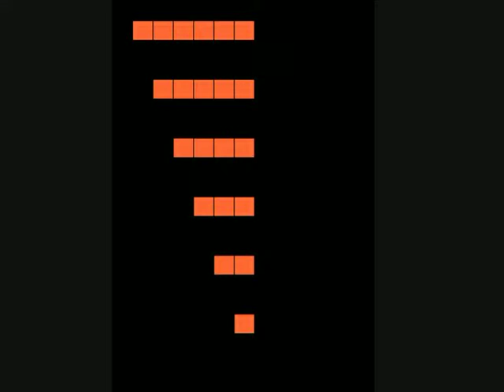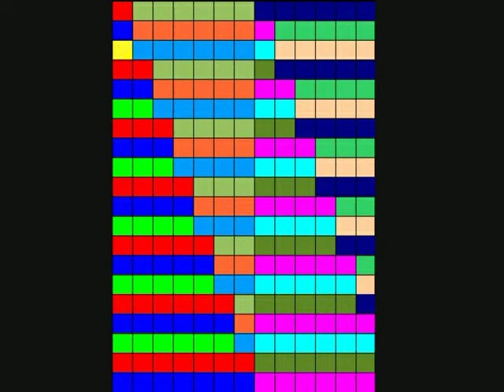Calendrical 260 Days Calendar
O Tonalpohualli, ou Tzolkin é a conta dos dias e dos destinos, um calendário divinatório com 260 signos. São encontrados em pelo menos sete versões que sobreviveram a Inquisição Espanhola:

Códice Florentino
Códice Borbónico
Tonalámatl de Aubin (Tlaxcalla)
Códice Vaticano A
Códice Vaticano B
Telleriano-Reminsis
Códice Borgia

Suas Premissas Lógicas são as Bases Numéricas 9, 13 e 20 relacionadas entre sí.
A matemática tolteca como a maia estava intimamente ligada a metafísica e a poesia, mensagem Geométrica, álgebra, astronomia e mitológica, sendo por esta última seu caráter metafísico (ético e ontológica).

O objetivo deste calendário de 260 dias é mostrar a estrutura dos fenómenos no Espaço-Tempo e suas cargas energéticas relativas.
Segundo os matemáticos toltecas, todo ciclo pode ser analizado em 9, 13 ou 20 partes.

Além do uso social (escolha de nomes), e divinatório, seu uso astronômico por exemplo é muito importante, entre outras coisas a ERA MAIA dura 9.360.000 de dias, sendo que dividida por 260 partes ou seja 36.000 dias, ocorrem 9 eclipses totais do Sol...

Aqui eu faço uma releitura da estrutura Espaço-Tempo, levando em conta, a Geometria e as cores na tentativa de achar as respectivas cargas energéticas relativas, e também demonstrar a importância de 19 signos "ocultos" que se relacionam com a distribuição em base 20 correlacionada com a 13, entre outras coisas... em construção... Forte Abraço!!!

Amerindian Theorem of Time

The tonalpohualli, a Nahuatl word meaning "count of days", is a 260-day sacred period (often termed a "year") in use in pre-Columbian Mesoamerica, especially among the Aztecs. This calendrical period is neither solar nor lunar, but rather consists of 20 trecena, or 13-day periods. Each trecena is dedicated to and under the auspices of a different deity.
The word, meaning "division of days", is a western invention coined in Yukatek Maya. The corresponding words used by the K'iche' and Kaqchikel peoples of Guatemala, which have maintained an unbroken count for over 500 years, are, respectively, Aj Ilabal Q'ij 'the sense of the day' and Chol Q'ij, 'the organization of time'. The actual names of this calendar as used by the pre-Columbian Maya are not widely known. The corresponding Postclassic Aztec calendar, was called tonalpohualli, in the Nahuatl language.
Tzolk'in (from the revised Guatemala Mayan languages Academy orthography, which is preferred by the linguists of the Summer Institute of Linguistics, formerly and commonly tzolkin) is the name bestowed by Mayanists on the 260-day Mesoamerican calendar originated by the Maya civilization of pre-Columbian Mesoamerica.
For divination based on casting lots and counting forward through the calendar from the current 'year bearer' to arrive at a day which is then interpreted. This is not pure cleromancy because somatic twitches of "blood lightning" can either be specifically consulted or arise spontaneously during the process.
For traditional Mayan names, which are based on calendar days, often birthdays. As in astrology, personal characteristics are associated with birthdays (see Mayan astrology for details).

Frederico Custodio Ribeiro